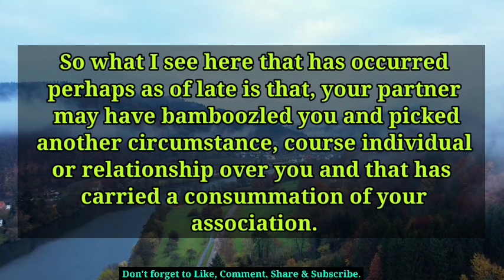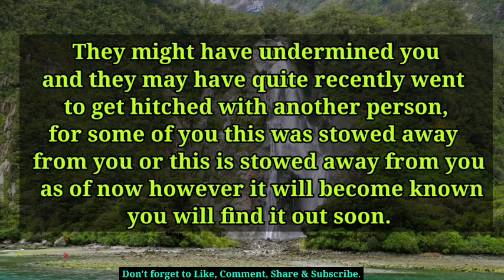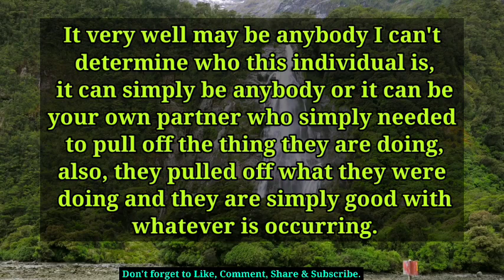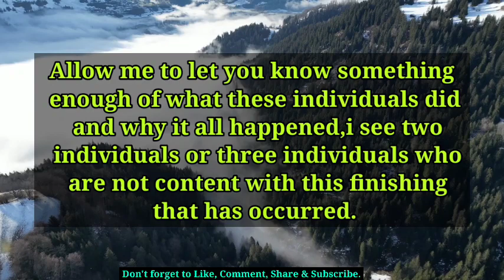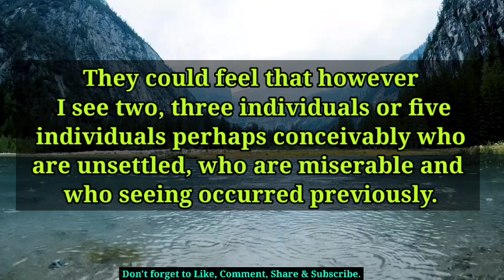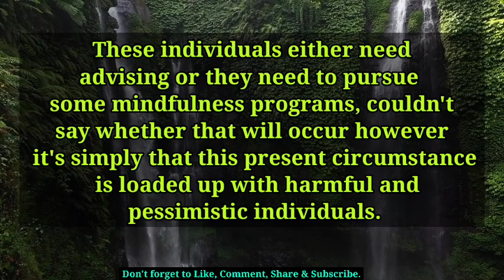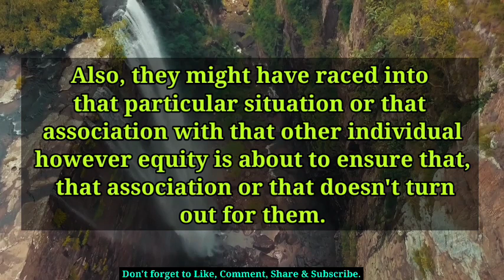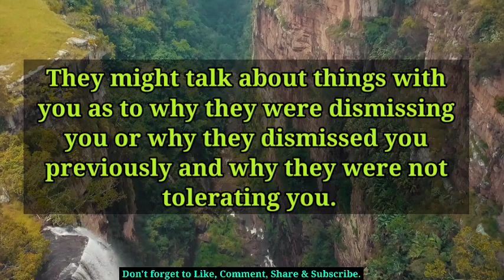😭💔They May Have Given Commitment To Someone Else Or... 🦋 tarot reading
divine feminine,
twin flame,